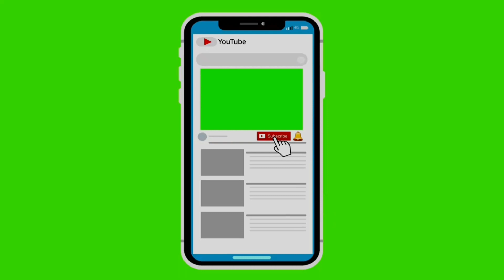تمسمونت اجدير خنيفرة الاحتفال بالسنة الامازيغية 2970..Association Ajdir khnifra Nouvelle Année Année